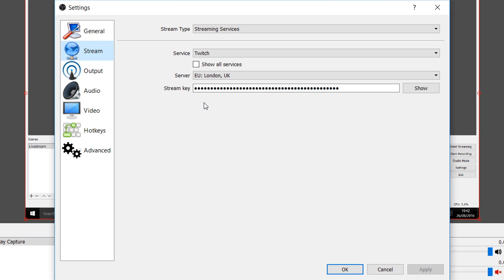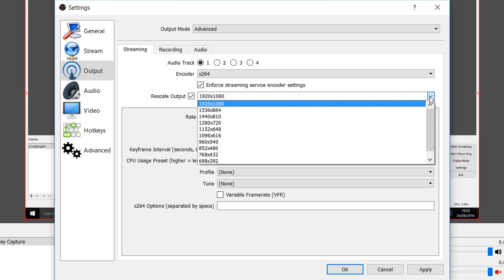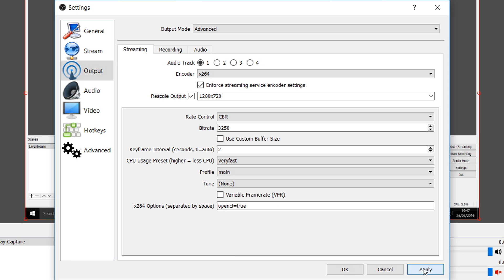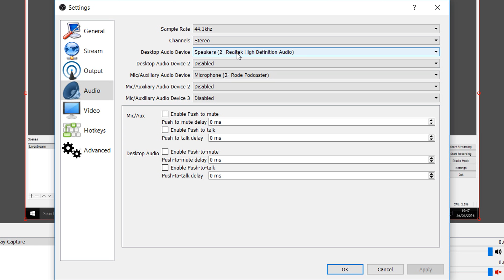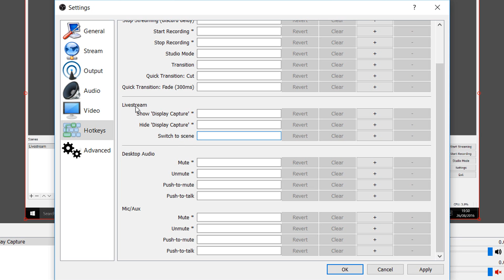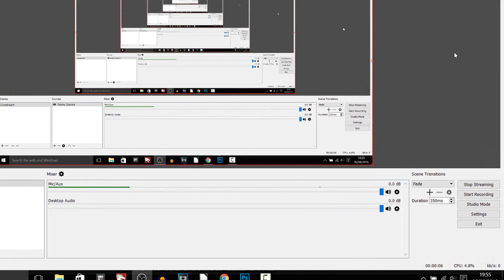Best OBS Studio Settings For Livestreaming on Twitch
Best OBS Settings For Livestreaming on Twitch! In this video I will be showing you the best OBS settings for livestreaming on Twitch!

UPLOAD SCHEDULE:
Videos will be uploaded at 3am GMT Timezone every Monday, Tuesday, Wednesday, Thursday, and Friday. -
▼My equipment: